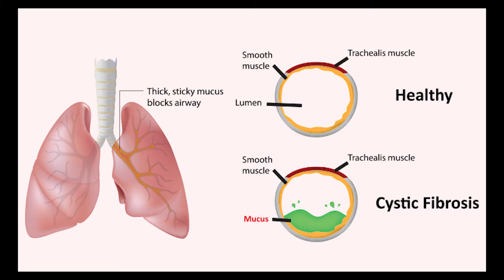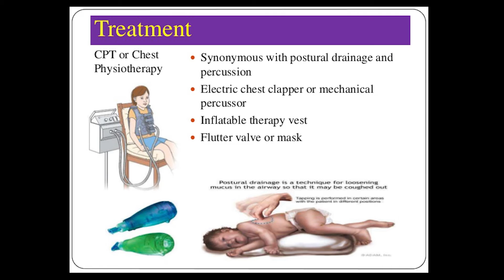SSellards** VSTIIW4 RoughEdit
Visual Story Telling II Week4 Rough Edit.

Special thanks to Aaron Sellards and Katelyn Krivchenia, MD, for volunteering.

Images

Admin. (2017, August 31). Cystic Fibrosis and Salt Therapy=Relief.

Dobek, F. (2017, May 24). Watson Lake Generosity Supports Cystic Fibrosis Month.

Joan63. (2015, April 14). Cystic fibrosis foundation.

Unknown. (2013, May 23). Innovative nebulizer to treat cystic fibrosis developed by Cambridge Consultants.